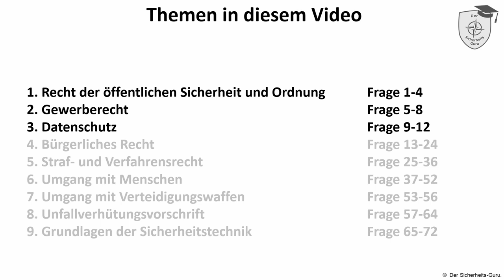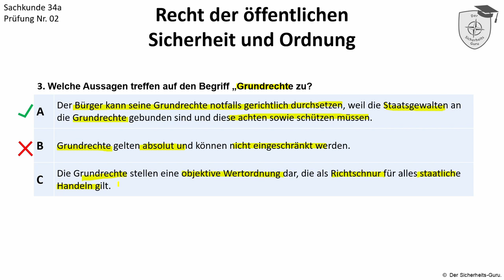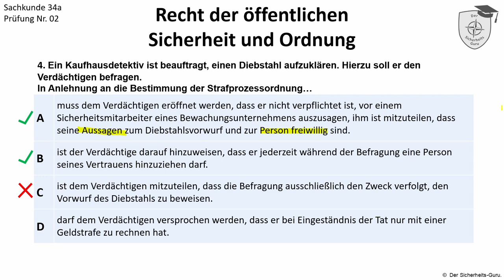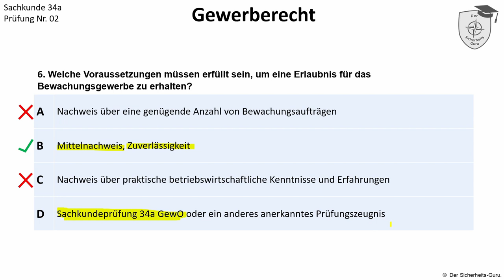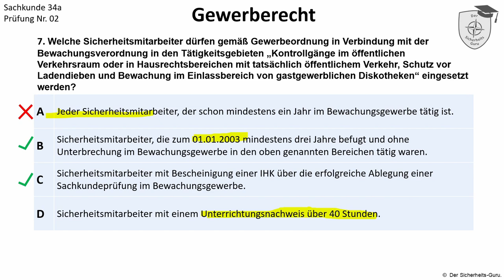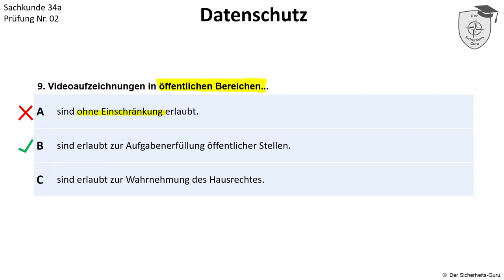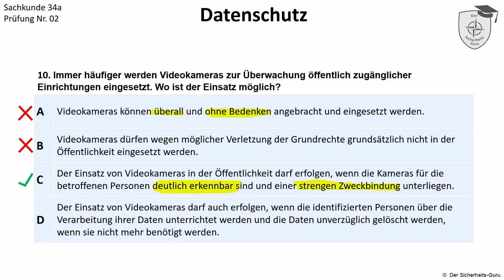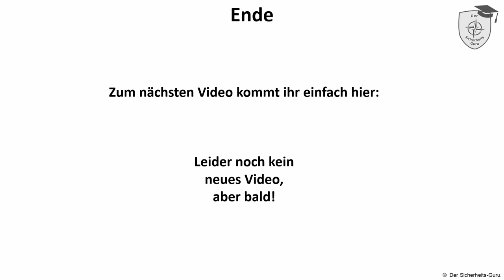SKP 02Teil1 SACHKUNDE §34a GewO PRÜFUNGSFRAGEN einfach erklärt Vorbereitung auf die SACHKUNDEPRÜFUNG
Hallo und herzlich Willkommen bei meinem Erklärvideo zur Vorbereitung auf die Sachkunde §34a GewO anhand von Prüfungsfragen. Sachkunde einfach erklärt.

In diesem Video behandeln wir Teil 1 der Prüfung 02
- Recht der öffentlichen Sicherheit und Ordnung
- Gewerberecht
- Datenschutz

Ich hoffe ich kann Euch mit meinen Video's beim Lernen unterstützen und Euch helfen die Sachkundeprüfung §34a GewO bei der IHK zu bestehen.

Gerade beim Verstehen der Prüfungsfragen für die Sachkunde §34a bekommen viele Schüler Probleme. Durch die Erklärungen, warum die Antworten richtig oder falsch sind erhöht man das Verständnis für die Fragestellung und lernt gleichzeitig den Prüfungsrelevanten Stoff.

Ich werde Euch in der nächsten Zeit weitere Video's zur Verfügung stellen.

Meine Videos sind wie folgt in 6 Teile gegliedert.

Teil 1           - Recht der öffentlichen Sicherheit und Ordnung
                     - Gewerberecht
                     - Datenschutz
Teil 2           - Bürgerliches Recht
Teil 3           - Straf- & Verfahrensrecht
Teil 4           - Umgang mit Menschen
Teil 5           - Umgang mit Verteidigungswaffen
                     - Unfallverhütungsvorschrift
Teil 6           - Sicherheitstechnik

Habt Ihr Anmerkungen oder hat sich ein Fehler in meine Erklärungen eingeschlichen, ab damit in die Kommentare.